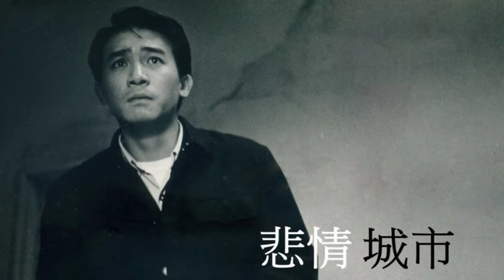悲情城市 - 1989 (音樂)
悲情城市，1989年發行，是一部反映台灣歷史爭議「二二八事件」的電影。

導演: 侯孝賢
配樂: 立川直樹(日本) 與 張弘毅(台灣) 擔任音樂監督，S.E.N.S.負責作曲、演奏。

(取自wiki)